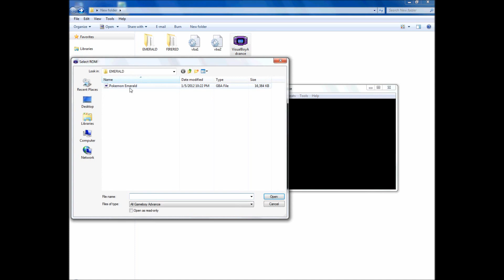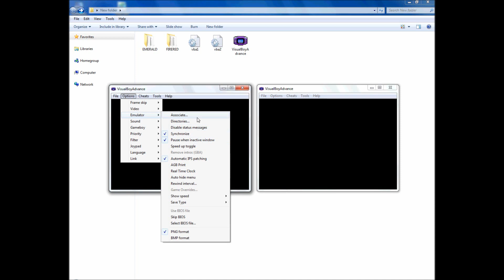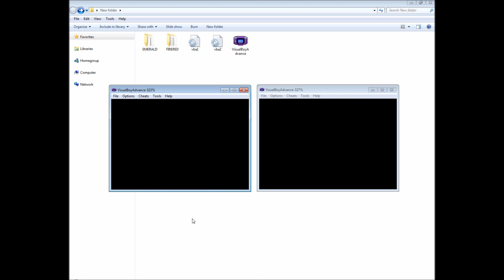TRADING POKEMON USING VBA LINK (ALTERNATIVE METHOD)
There is an alternative way of trading Pokemon using the VBA Link Emulator, which is through the WIRELESS ADAPTER i.e. using localhost network...
If you are getting Communication Error whenever you try to trade, you could use this method and hopefully you would have your job done.
Check my videos where I have also uploaded the NORMAL (non-Wireless adapter) method.
My VBA Link version is 1.8.0